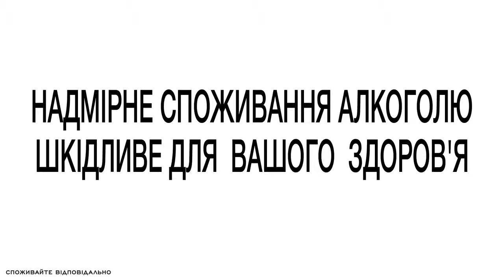Chernigivske Limited Edition “Ukrainian Song” #2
SUN InBev:
Marketing Director — Vasiliy Shylov
Marketing Manager Chernigivske – Anna Rudenko
Brand Team Assistant Chernigivske – Anastasiia Kruglykova

BBDO Ukraine:
Creative Director — Anze Jereb
Head of design studio – Martynas Birskys
Creative Group Head – Denis Keleberdenko
Art Director – Mike Petrusiak
Copywriter — Alisa Kuchinskaya
Designer — Lena Denisevich
DTP – Andrey Chekeres
Account Director – Natalia Liseeva
Account Manager — Zhanna Maslova
Illustrations and Calligraphy:
VikaVitaLopukhiny
Art producer — Ira Shumylo, ILL&MATES
Post-production - Terminal FX
Executive producer - Roman Bazuchenko
Head of post-production - Sergey Chistyak, Dmitriy Chistyak
Post-production producer - Anna Viktorova
Composer - Zahar Dzubenko